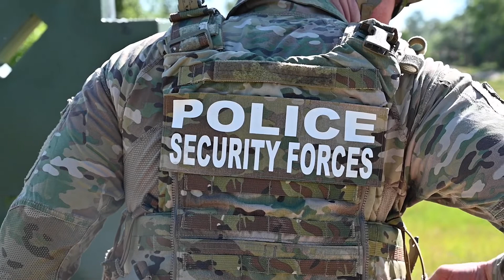U.S. Air Force Security Forces Cops Conduct Live Fire Weapons (M4 Carbine & M9) Training in Florida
JACKSONVILLE, FL, UNITED STATES
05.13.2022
Video by Tech. Sgt. Chelsea Smith
125th Fighter Wing Public Affairs